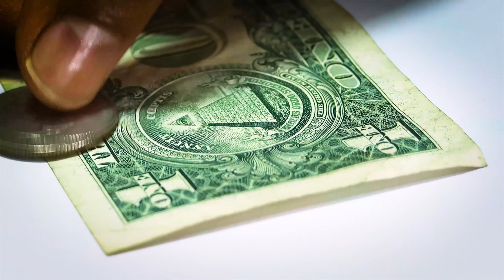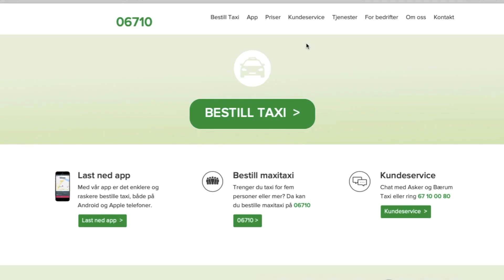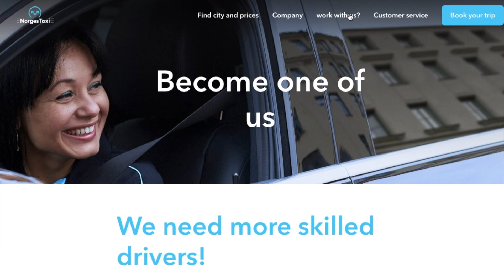Unskilled HIGH DEMAND JOBS IN NORWAY (PART-2) | नॉर्वे में हाई डिमांड जॉब्स | Work in Norway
Hi Friends,
My name is Arvind Keprate and I have done my Ph.D. and Masters from Norway. I have been living in Norway for the last 8 years and thought of sharing my experience of living in Norway with all the viewers of YouTube. The videos are in Hindi and English mix.

In this video, I am talking about the unskilled jobs that are in high demand in Norway. These jobs are related to Restaurants, Hotels, Drivers, Tourism, Construction, Grocery shops, and Kindergartens.